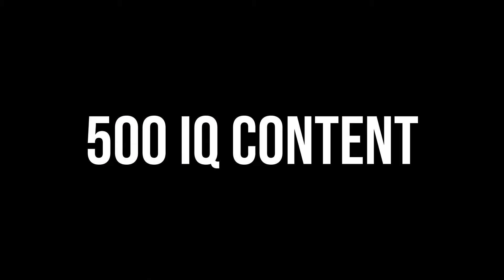the one with the RELAXING DRONE footage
Today was spent focusing on the family with my last day in the Bay Area. Enjoy this relaxing cinematic drone footage on the Mavic Air for this filler episode.

Main Video Music:
Fall Colors - Ann Annie

Join the Adventure on...